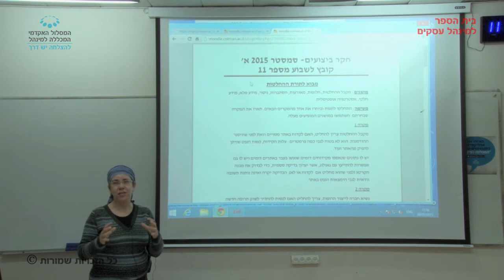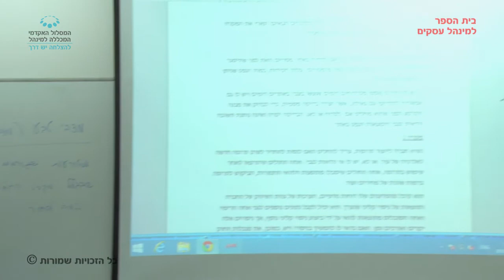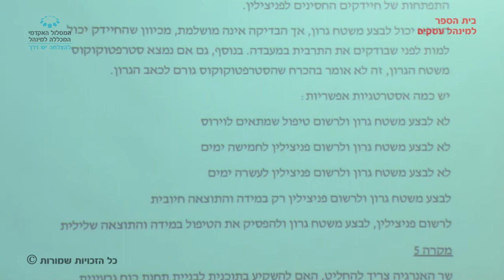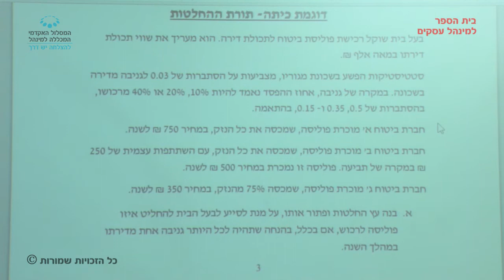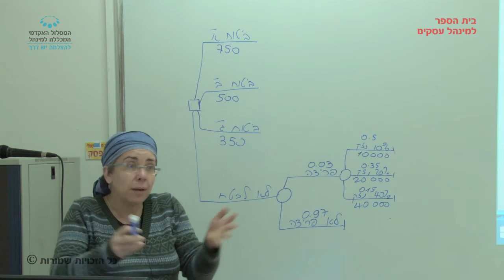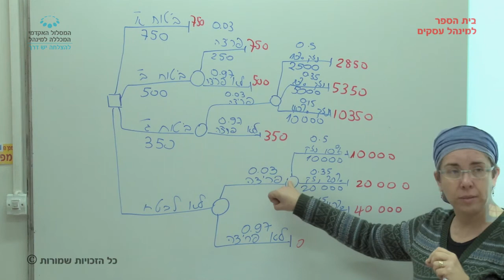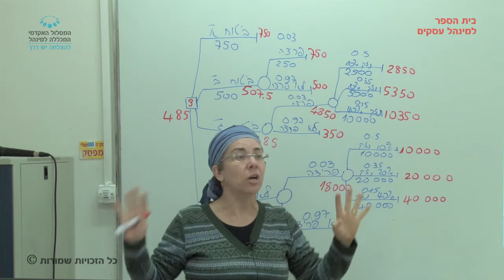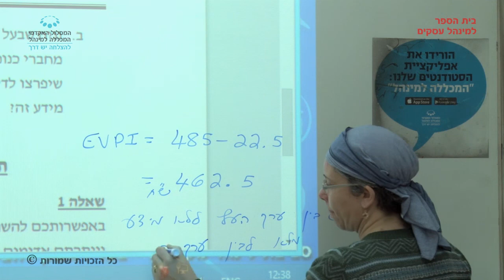קורס "חקר ביצועים" - שיעור 11 / גב' עליזה לרנר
שיעור 11 בקורס "חקר ביצועים" שהועבר בתאריך 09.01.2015 על ידי גב' עליזה לרנר. בנושא: מושגים בתורת ההחלטות, עץ החלטות, ערך מידע מלא. במסגרת לימודי התואר הראשון בבית הספר למינהל עסקים, המסלול האקדמי המכללה למינהל.
צילום ועריכה : קובי אשכנזי.